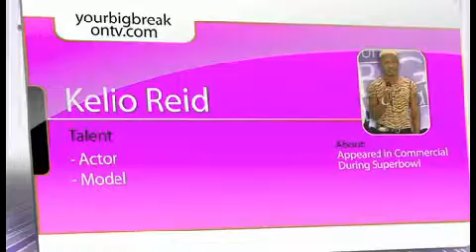Actor Kelio Reid performing on Your Big Break on TV!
Here is actor, Kelio Reid performing the monologue, "The Passion of Pain" for Your Big Break on TV Webisode.

Your Big Break on TV is an upcoming Reality TV show which showcases talented undiscovered Actors, Singers/Rappers/Bands, Dancers, and Comedians! If you've got a talent, we want to see it!